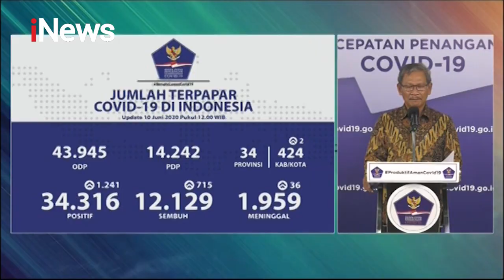iNews Sore 10 Juni 2020 Segmen 5